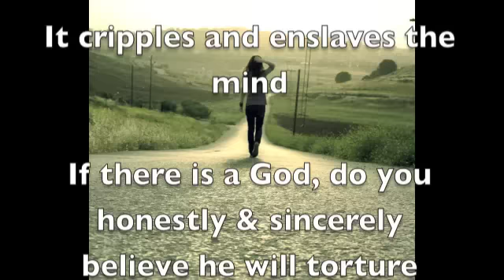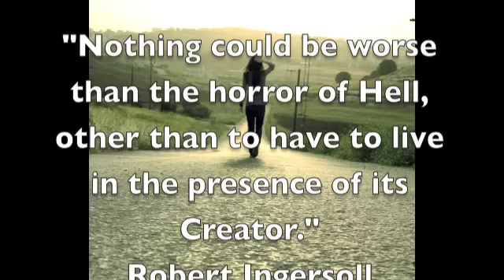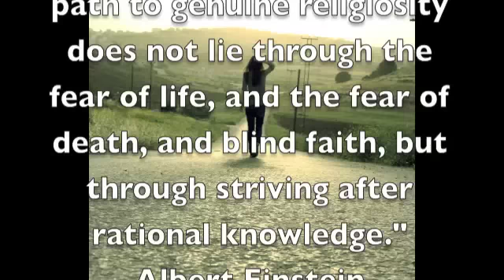Will Good People go to Hell?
Song Credit. "Every Day is Yours to Win" REM